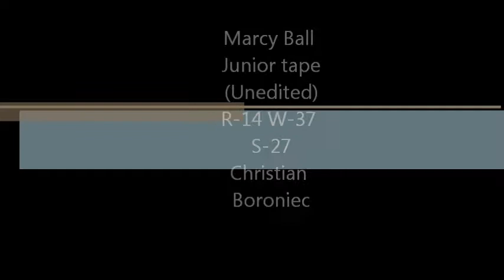Chris Boroniec Highlight Tape